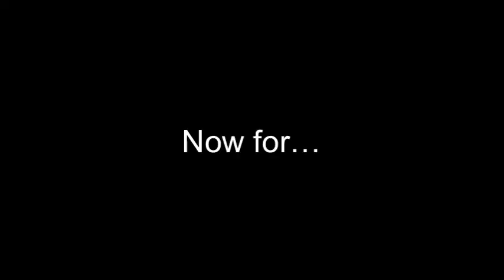Neco-Arc is Waifu Material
Also, plz don’t make it into a topic to discuss.